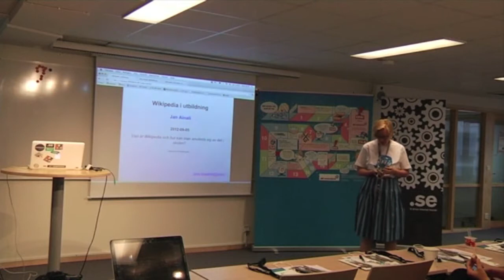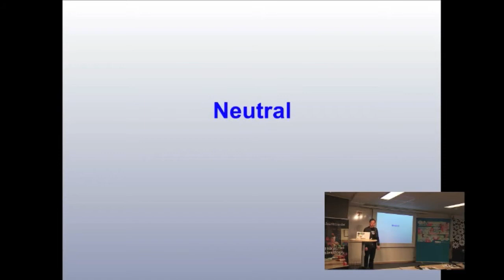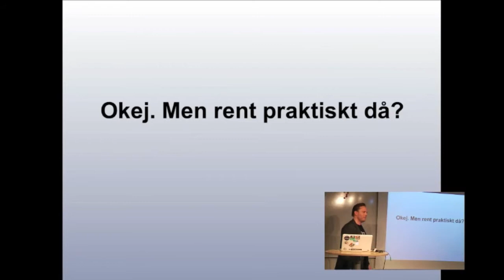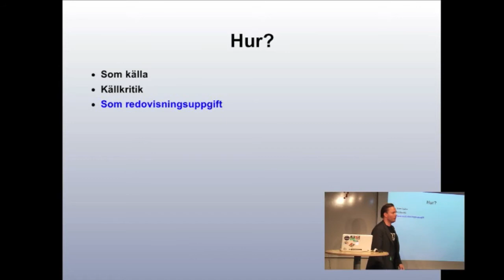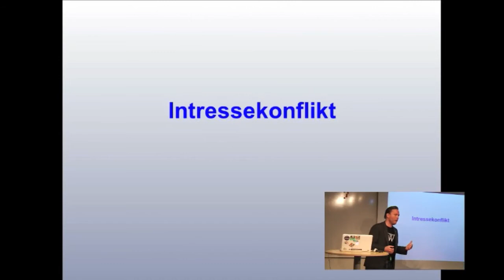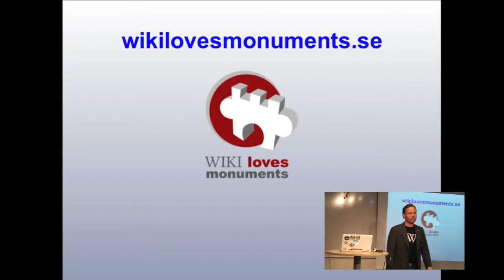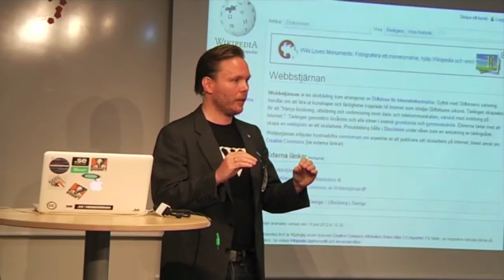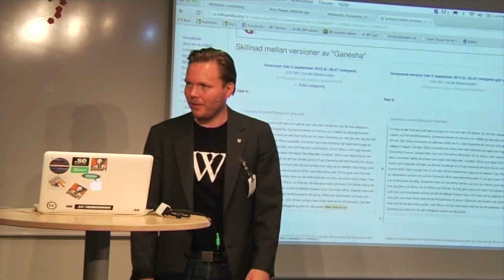Frukostseminarium - Vad är Wikipedia?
Frukostseminarium med Jan Ainali, Webbstjärnan och Lärarförbundet